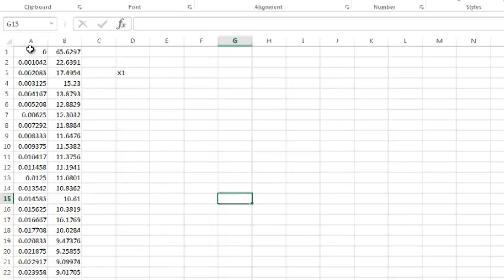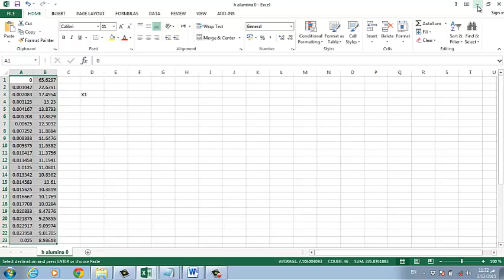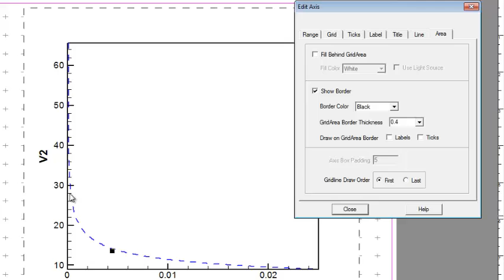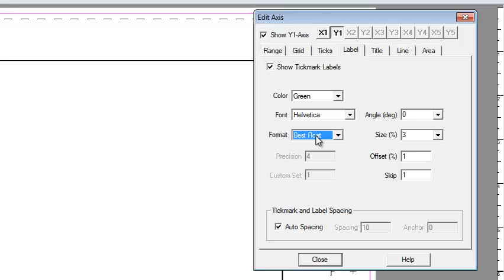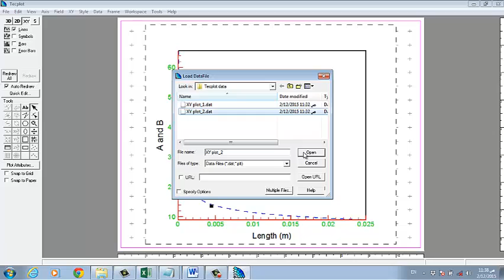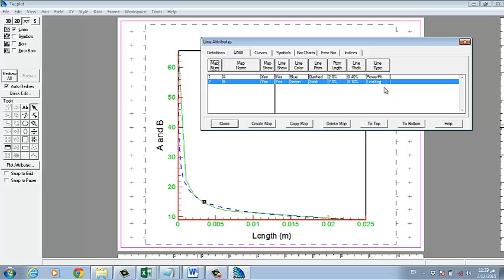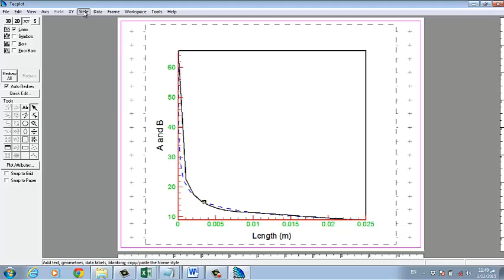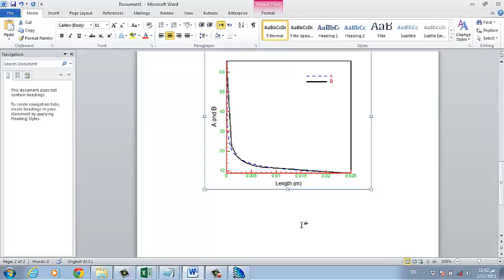How to draw multi curves by Tecplot